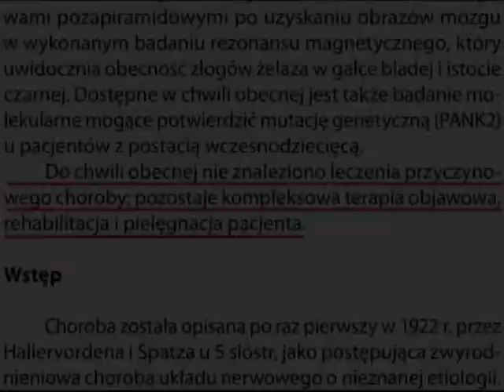Historia Małgosi - (Gramy dla Ani, Karoliny i Małgosi)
Film przedstawia historię Małgosi Cywki, która cierpi na rzadką chorobę o nazwie Encefalopatia z odkładaniem żelaza w mózgu (NBIA). Właściwą diagnozę ustalono po wielu latach w Instytucie Neurologii w Warszawie w 2003 roku. Małgosia jest rencistką niezdolną do samodzielnej egzystencji. Jeździ na wózku inwalidzkim i wymaga pomocy we wszystkich czynnościach. Pomóżmy zrealizować jej marzenie.